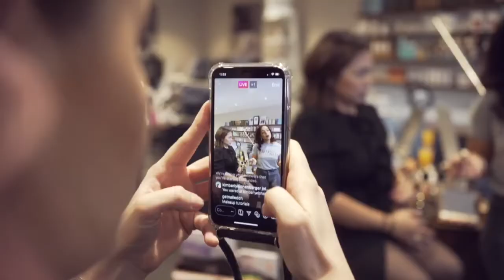Makeup workshop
Glam on makeup workshop by @dierka.arlett for the @getnailedch team.
Than you @noboarepublic for capturing this moments and making them unforgettable.

Want to get a workshop class? Don’t hesitate to contact @dierka.arlett
Want to capture unforgettable moments? @noboarepublic is your guy.